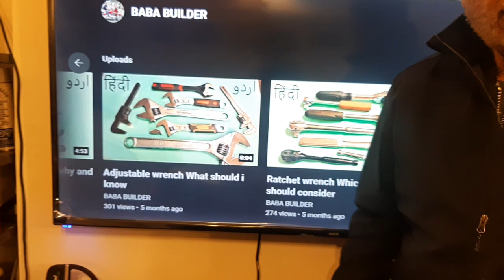Why do we need so many types of wrenches इतने रिंच की आवश्यकता क्यों है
Wrenches use and type is video In this tutorial video, presented for of our viewers in India and Pakistan and with subtitles in other languages like English for rest of the world , we at BabaBuilder strive to deliver skilled trade knowledge to our community in the region.. Our focus is on creating content tailored for PakistaniViewers and IndianViewers.This tutorial offers detailed information for those searching for the following video title.
  Essential Wrench Types Every DIYer Should Know (India)
How to Choose the Right Wrench for Your Toolbox (Pakistan)
Mastering Basic Wrench Techniques for Home Repairs (India)
Top 10 Must-Have Wrenches for Your Garage Toolkit (Pakistan)
Understanding Different Types of Wrenches and Their Uses (India)
DIY Home Maintenance Made Easy: Wrench Tips and Tricks (Pakistan)
10 Clever Ways to Organize Your Wrench Collection (India)
Beginner's Guide to Using Wrenches: Simple Fixes Anyone Can Do (Pakistan)
Expert Advice: Upgrading Your Wrench Game for Professional Results (India)
Exploring Specialized Wrenches for Unique Repair Challenges (Pakistan)
इतने प्रकार के रिंच की आवश्यकता क्यों है
  ہمیں اتنی  قسم کے رینچ کی ضرورت کیوں ہوتی ہے